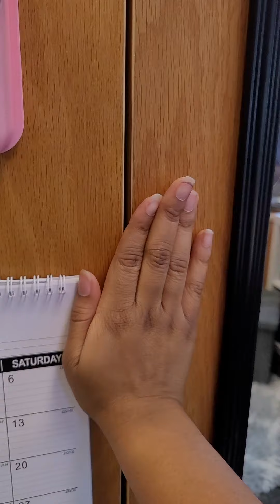College Dorm Room Tour 2022